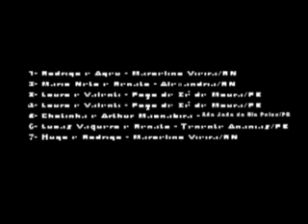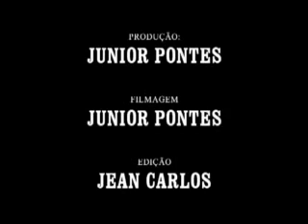Aberta - Parque Santana (RN) 2011.09